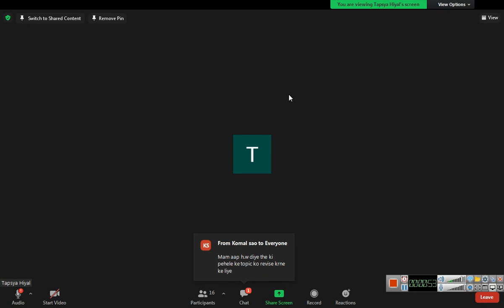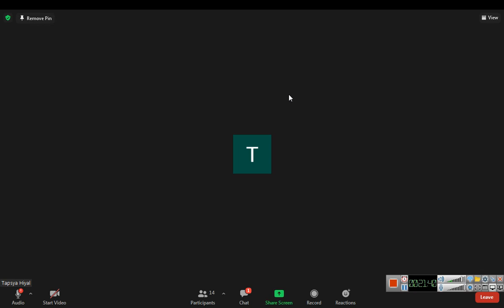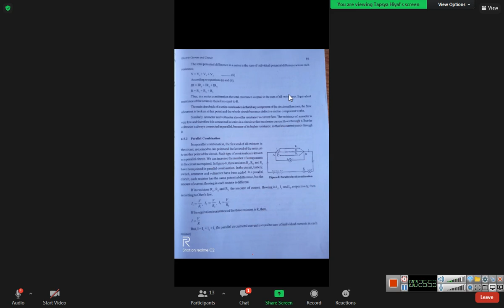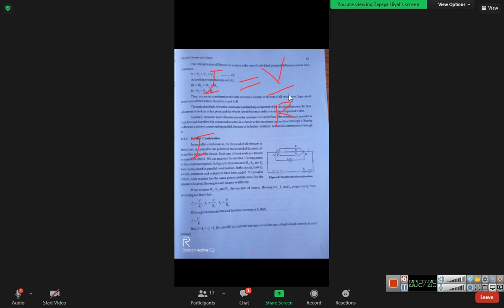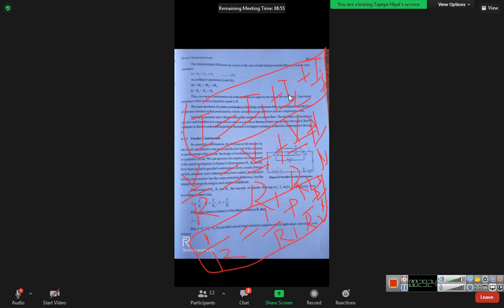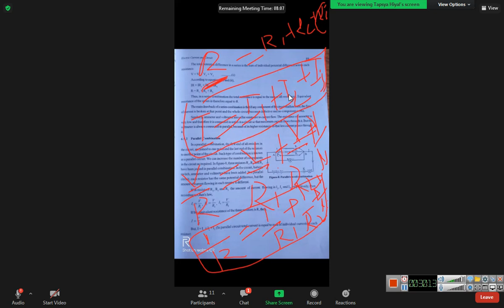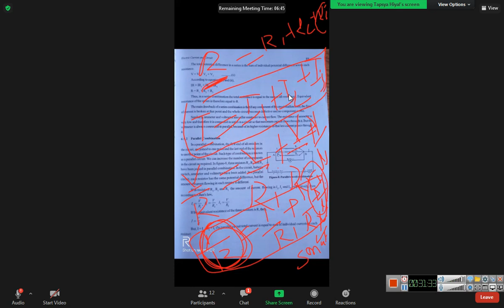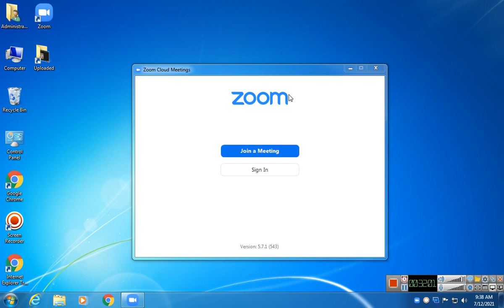Class 10 Science 12 july Topic - series & parallel combination